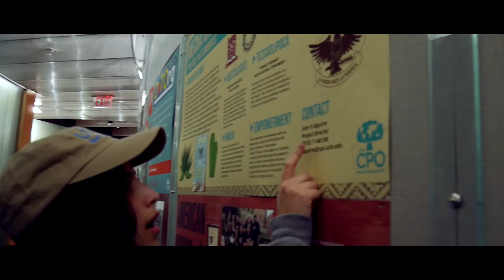Claire's Crisis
Claire is a white girl with minority problems.

Created by Melissa Tapia at University of California, Los Angeles in 2017 as part of Campus MovieFest, the world’s largest student film festival.

Cast & Crew:
Faith Bosede – Actor/Actress
Jade McKenzie – Costumer
Jade Quintero – Actor/Actress, Camera Operator
Jack Morris – Actor/Actress
Sadie Holzman – Actor/Actress
Melissa Tapia – Captain